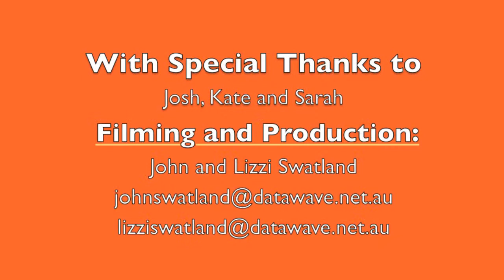20130415 Mama Joy Rap - 22 Our Guardians